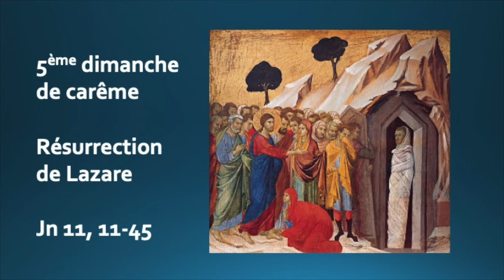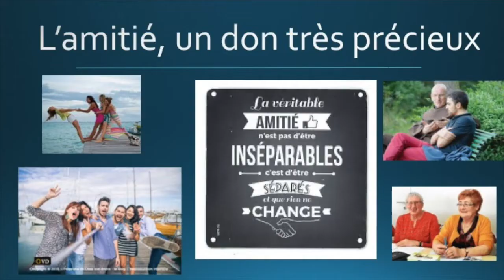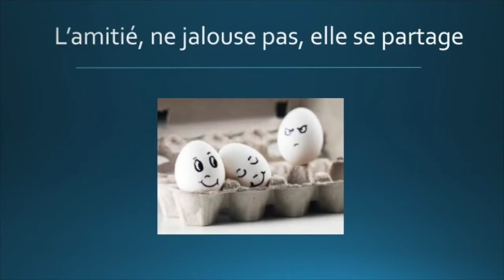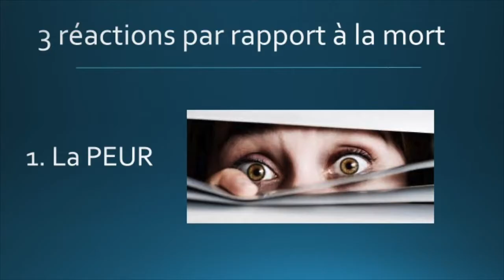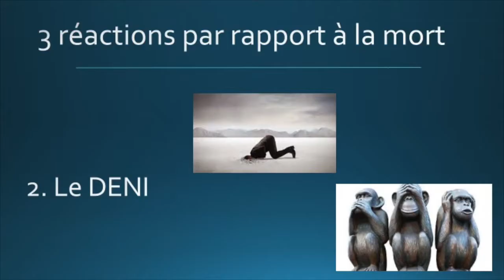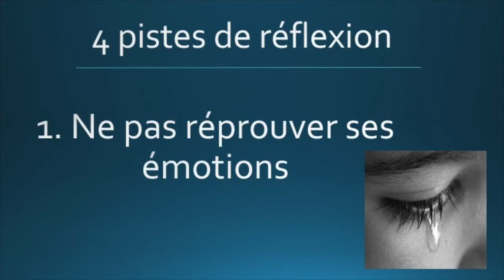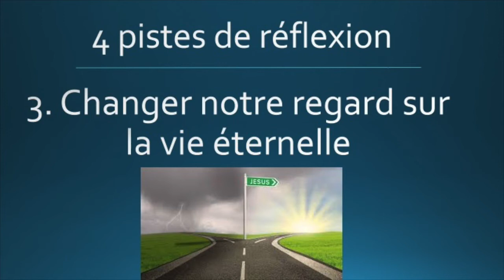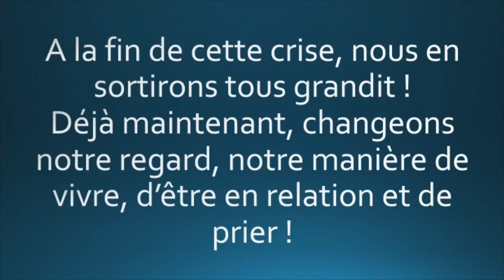Homélie du 28 mars / paroisse Saint-André située à Reims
Evangile /
En ce temps-là, il y avait quelqu’un de malade, Lazare, de Béthanie, le village de Marie et de Marthe, sa sœur. Or Marie était celle qui répandit du parfum sur le Seigneur et lui essuya les pieds avec ses cheveux. C’était son frère Lazare qui était malade. Donc, les deux sœurs envoyèrent dire à Jésus : « Seigneur, celui que tu aimes est malade. » En apprenant cela, Jésus dit : « Cette maladie ne conduit pas à la mort, elle est pour la gloire de Dieu, afin que par elle le Fils de Dieu soit glorifié. » Jésus aimait Marthe et sa sœur, ainsi que Lazare. Quand il apprit que celui-ci était malade, il demeura deux jours encore à l’endroit où il se trouvait. Puis, après cela, il dit aux disciples : « Revenons en Judée. » Les disciples lui dirent : « Rabbi, tout récemment, les Juifs, là-bas, cherchaient à te lapider, et tu y retournes ? » Jésus répondit : « N’y a-t‑il pas douze heures dans une journée ? Celui qui marche pendant le jour ne trébuche pas, parce qu’il voit la lumière de ce monde ; mais celui qui marche pendant la nuit trébuche, parce que la lumière n’est pas en lui. » Après ces paroles, il ajouta : « Lazare, notre ami, s’est endormi ; mais je vais aller le tirer de ce sommeil. » Les disciples lui dirent alors : « Seigneur, s’il s’est endormi, il sera sauvé. » Jésus avait parlé de la mort ; eux pensaient qu’il parlait du repos du sommeil. Alors il leur dit ouvertement : « Lazare est mort, et je me réjouis de n’avoir pas été là, à cause de vous, pour que vous croyiez. Mais allons auprès de lui ! » Thomas, appelé Didyme (c’est-à-dire Jumeau), dit aux autres disciples : « Allons-y, nous aussi, pour mourir avec lui ! »
À son arrivée, Jésus trouva Lazare au tombeau depuis quatre jours déjà. Comme Béthanie était tout près de Jérusalem – à une distance de quinze stades (c’est-à-dire une demi-heure de marche environ) –, beaucoup de Juifs étaient venus réconforter Marthe et Marie au sujet de leur frère. Lorsque Marthe apprit l’arrivée de Jésus, elle partit à sa rencontre, tandis que Marie restait assise à la maison. Marthe dit à Jésus : « Seigneur, si tu avais été ici, mon frère ne serait pas mort. Mais maintenant encore, je le sais, tout ce que tu demanderas à Dieu, Dieu te l’accordera. » Jésus lui dit : « Ton frère ressuscitera. » Marthe reprit : « Je sais qu’il ressuscitera à la résurrection, au dernier jour. » Jésus lui dit : « Moi, je suis la résurrection et la vie. Celui qui croit en moi, même s’il meurt, vivra ; quiconque vit et croit en moi ne mourra jamais. Crois-tu cela ? » Elle répondit : « Oui, Seigneur, je le crois : tu es le Christ, le Fils de Dieu, tu es celui qui vient dans le monde. »
Ayant dit cela, elle partit appeler sa sœur Marie, et lui dit tout bas : « Le Maître est là, il t’appelle. » Marie, dès qu’elle l’entendit, se leva rapidement et alla rejoindre Jésus. Il n’était pas encore entré dans le village, mais il se trouvait toujours à l’endroit où Marthe l’avait rencontré. Les Juifs qui étaient à la maison avec Marie et la réconfortaient, la voyant se lever et sortir si vite, la suivirent ; ils pensaient qu’elle allait au tombeau pour y pleurer. Marie arriva à l’endroit où se trouvait Jésus. Dès qu’elle le vit, elle se jeta à ses pieds et lui dit : « Seigneur, si tu avais été ici, mon frère ne serait pas mort. » Quand il vit qu’elle pleurait, et que les Juifs venus avec elle pleuraient aussi, Jésus, en son esprit, fut saisi d’émotion, il fut bouleversé, et il demanda : « Où l’avez-vous déposé ? » Ils lui répondirent : « Seigneur, viens, et vois. » Alors Jésus se mit à pleurer. Les Juifs disaient : « Voyez comme il l’aimait ! » Mais certains d’entre eux dirent : « Lui qui a ouvert les yeux de l’aveugle, ne pouvait-il pas empêcher Lazare de mourir ? »
Jésus, repris par l’émotion, arriva au tombeau. C’était une grotte fermée par une pierre. Jésus dit : « Enlevez la pierre. » Marthe, la sœur du défunt, lui dit : « Seigneur, il sent déjà ; c’est le quatrième jour qu’il est là. » Alors Jésus dit à Marthe : « Ne te l’ai-je pas dit ? Si tu crois, tu verras la gloire de Dieu. » On enleva donc la pierre. Alors Jésus leva les yeux au ciel et dit : « Père, je te rends grâce parce que tu m’as exaucé. Je le savais bien, moi, que tu m’exauces toujours ; mais je le dis à cause de la foule qui m’entoure, afin qu’ils croient que c’est toi qui m’as envoyé. » Après cela, il cria d’une voix forte : « Lazare, viens dehors ! » Et le mort sortit, les pieds et les mains liés par des bandelettes, le visage enveloppé d’un suaire. Jésus leur dit : « Déliez-le, et laissez-le aller. »
Beaucoup de Juifs, qui étaient venus auprès de Marie et avaient donc vu ce que Jésus avait fait, crurent en lui.